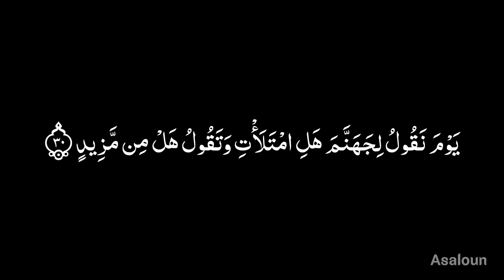قران خلفيه سوداء